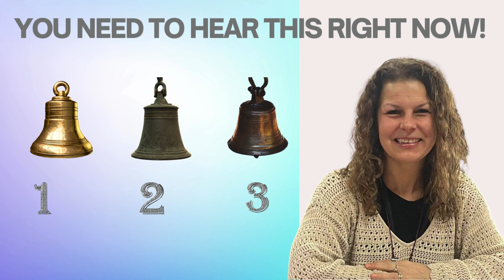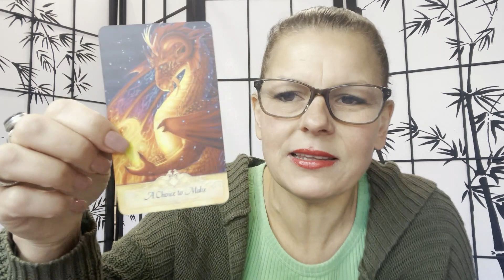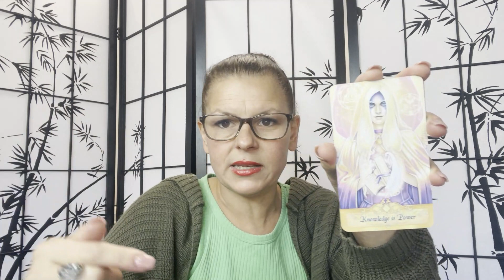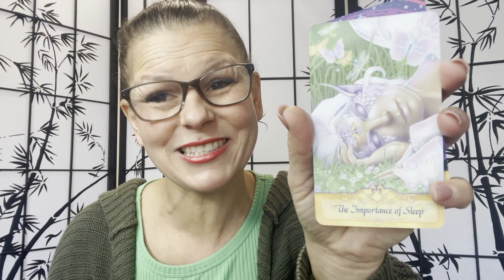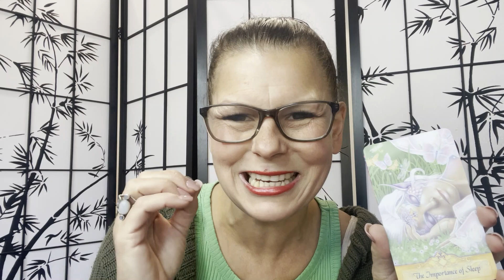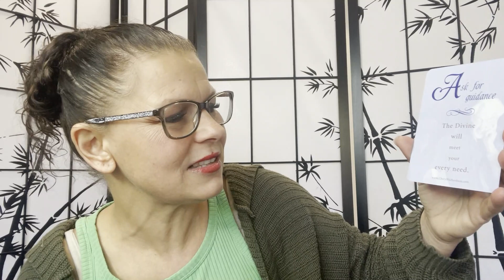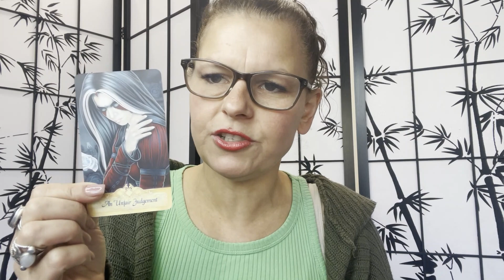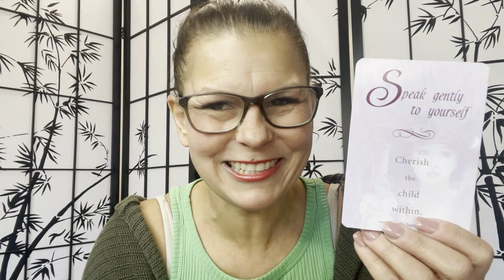A Message Meant to Reach You Right Now! | Timeless Reading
Hey lovelies! 🌟 Ready to dive into the mystic realm and uncover what the universe has in store for you? 🌌 It's time for an Angel Reading that could shed light on what you need to know RIGHT NOW! 🕊️💫 But wait, here's where you come in - I need your intuition to guide us! 🤔💭

Let the Angels speak through the cards and reveal the wisdom you've been seeking. 📿💖 Your general message awaits! 💌✨

Get ready to unlock the secrets of your path and embrace the magic that surrounds you. 🔐✨ AngelReading IntuitiveGuidance WhatYouNeedToKnow 🌟

Harmonic Flow- Dancing with Spirit and Sound Bath Immersion-

Time Stamps

Intro- 0:00
Bell 1- 3:00
Bell 2- 13:20
Bell 3- 22:50